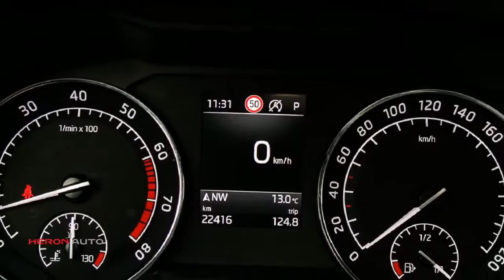Škoda Superb Combi 1.4 TSI ACT Ambition Business | pan dak | trekhaak | navi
Gem. verbruik: 5,0 l/100km
Verbruik stad: 6,0 l/100km
Verbruik snelweg: 4,0 l/100km
Emissie: 119,0 g/km
Energielabel: A

Merk: Škoda
Model: Superb
Type: Combi 1.4 TSI ACT Ambition Business | pan dak | trekhaak | navi |
Bouwjaar: 2018
Vermogen: 150 kW
Cilinderinhoud: 1.395 cc
Aantal cilinders: 4
Brandstof: benzine
Uitstootklasse: euro 6
Transmissie: automatisch
Gewicht (leeg): 1.375 kg
Max trekgewicht: 1.600 kg
Carrosserievorm: stationwagon (5 drs)
Kleur: grijs

Accessoires:
* 12V-aansluiting in de koffer
* 12V aansluiting voor en achter de centrale console
* Activatie van waarschuwingslichten tijdens 'noodstop'
* Adaptive Cruise Control met front assist
* AUX aansluiting
* Bandenreparatieset
* Bandenspanningscontrolesysteem
* Bluetooth telefoonvoorbereiding inclusief phonebox
* Buitenspiegels verwarmd, elektrisch verstelbaar met geheugenfunctie en automatisch inklapbaar
* Dakrailing, zilver
* Elektrische bestuurdersstoel met geheugenfunctie
* Elektrische handrem
* Elektrische raambediening voor en achter
* Elektronisch kinderslot
* Extra USB-aansluiting in middenconsole
* Front assistant, pro actief systeem
* Gekoeld handschoenenvak
* Gordijnairbags
* LED achterlichten
* Leeslampjes achter
* Leeslampjes voor
* Lichtassistent met Coming Home, Leaving Home en tunnellicht
* Lichtmetalen velgen 17'' Zeus
* Metallic lak
* Navigatie Amundsen met 8'' kleuren touchscreen, USB/Ipod aansluiting, Smartlink en lifetime Mapcare
* Parkeerkaarthouder
* Parking Distance Control voor en achter
* Phonebox met draadloos opladen
* Prullenbak
* Radiovoorbereiding met 8 luidsprekers en 2 antennes
* Regensensor
* Schuif-/kanteldak
* Sjorogen in kofferruimte
* Skoda Connect - Care Connect 1 jaar
* Skoda Connect - Emergency Call
* Startblokkering
* Sunset - Extra donker getinte achterportierramen en achterruit
* Trekhaak
* Verwarmbare ruitensproeierkoppen
* Verwarmde voorstoelen
* Zij-airbags achter
* Zij-airbags voor
* NAP
* Energielabel A
Omschrijving:
Transmissie: 7 versnellingen, Automaat
Modeljaar: 2017
Wielbasis: 284 cm

Aanbieder: